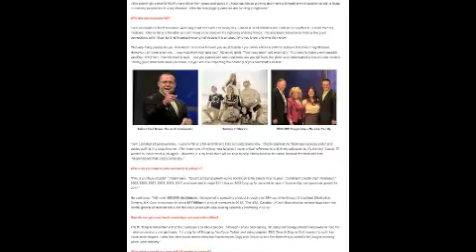"G3 Development" Snyderville Basin, UTAH 84093 "Xocai Testimonial" 93108 Montecito CA 頼もしい Rye NY